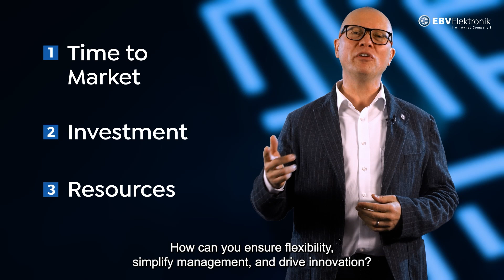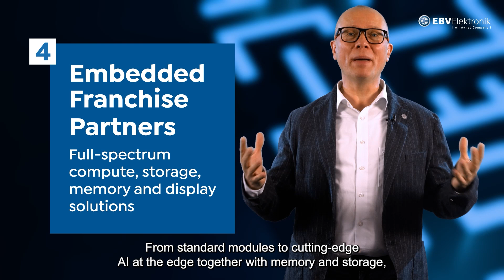EBV Elektronik | EBV Embedded Solutions​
At EBV Elektronik, the company is at the forefront of embedded systems innovation, delivering advanced solutions that drive digital transformation across industries. Its comprehensive approach spans the entire product development lifecycle, from concept to production, empowering businesses with state-of-the-art embedded computing, edge AI, IoT connectivity, user interfaces, HMI, displays, and software solutions.